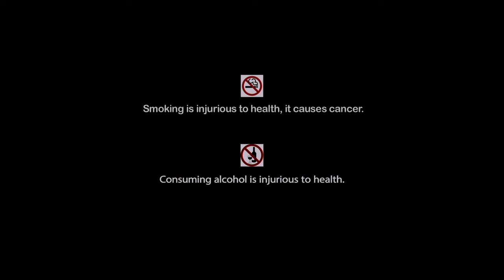Asli Naqli - Hindi Full Movie | Siddhanta Mahapatra | Meghna Mishra | Hara Patnaik | Mihir Das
Watch the Hindi full movie “Asli Naqli” on YouTube. Directed by Himanshu Parija, Starring Siddhanta Manmohan Mahapatra, Meghna Mishra, Hara Patnaik, Mihir Das & Others.

Movie : Asli Naqli
Language : Hindi
Genre : Drama
Director : Himanshu Parija
Story : Niranjan Rana
Music & Lyrics : Utpal Das
Playback : Sujoy Bhowmik, Disha Roy, Sayantani Das, Trisha Parui
Star Cast : Siddhanta Manmohan Mahapatra, Meghna Mishra, Hara Patnaik, Mihir Das, Debu Bose, Braja Das, Sadhana Parija, Ashok Das, Saroj Das